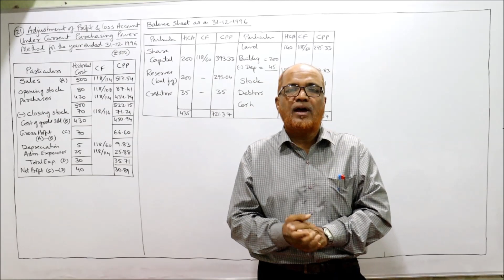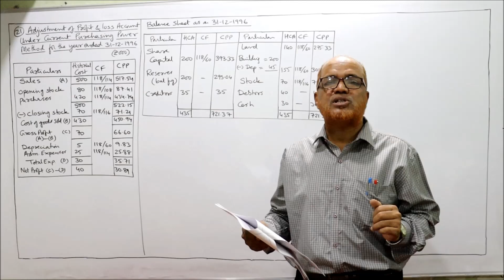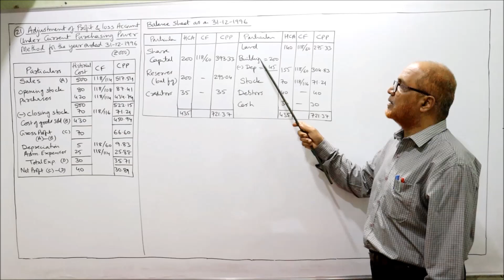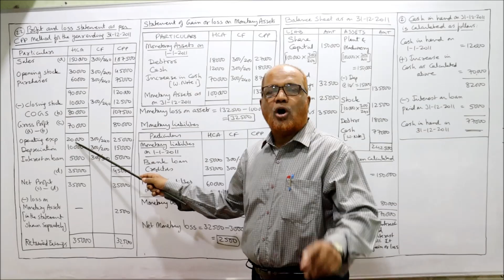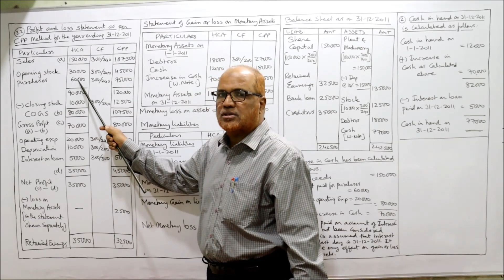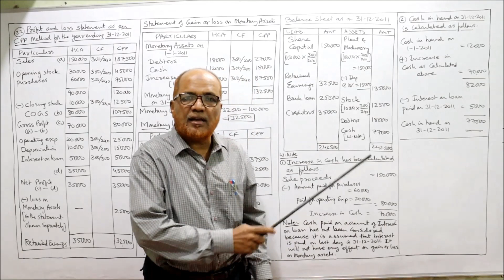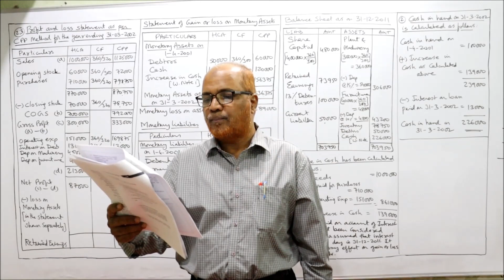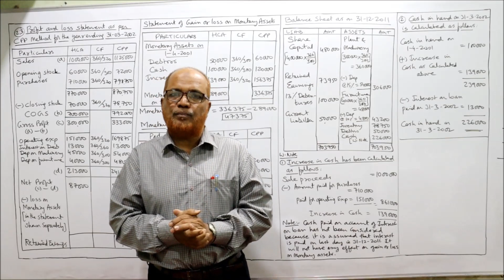Advanced Corporate Accounting I Accounting for Price Level Changes I Problems I Part 4 I Khans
In this video I have explained in detail about the theory of accounting for price level changes.  The methods of Current Purchasing Power  (CPP)  Method,  and  Current Cost Accounting (CCA)  Method.  A number of problems are solved on Accounting of Price Level Changes.

Watch the video till the end to get a complete command on the theory of accounting for price level changes,  and also to get a goo command on the problems of Accounting for Price Level Changes.